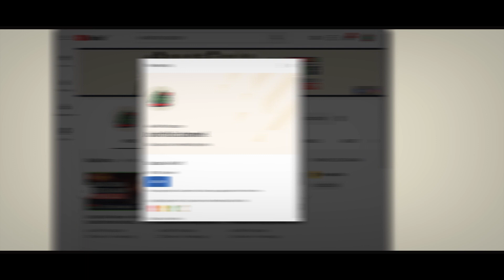Ustaz Ahmad Rizam - Allah Hantar Satu Makhluk, Semua Kalah